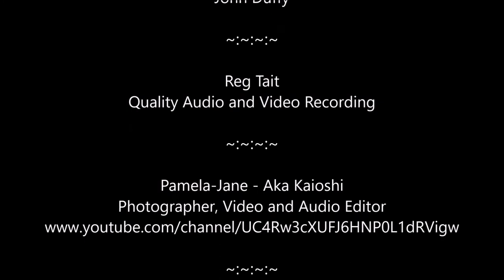John Duffy At New Cumnock Saw Acoustic Music Festival 2017